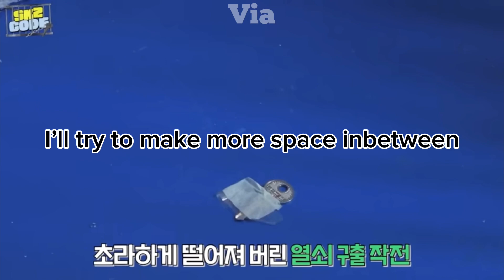skz moments that make me choke on air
THIS IS SKZ MOMENTS THAT MAKE ME CHOKE ON AIR